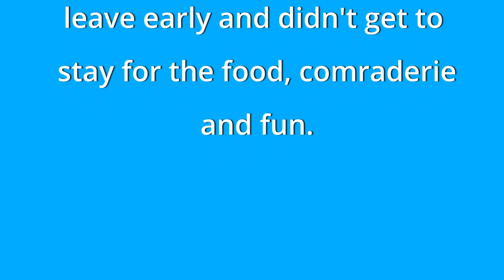WCTSS Terra Ceia Get Together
West Coast Trailer Sailing Squadron meet up at Terra Ceia Seabreeze Park.  We sailed Terra Ceia Bay, through mangroves, and around Rattlesnake Key.  There was food, fire, fun, and camaraderie.  I left a little early and did not capture everything.

If you like this video please click like so it can be shared with other sailors.